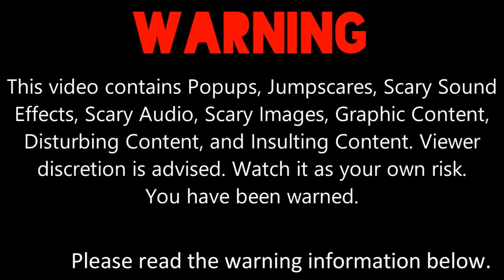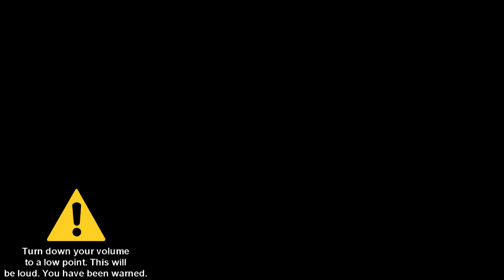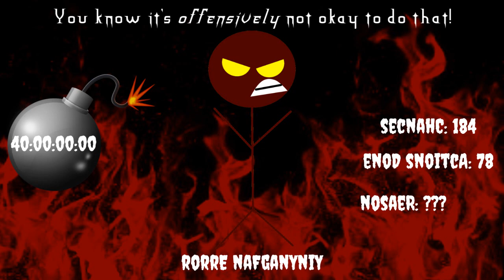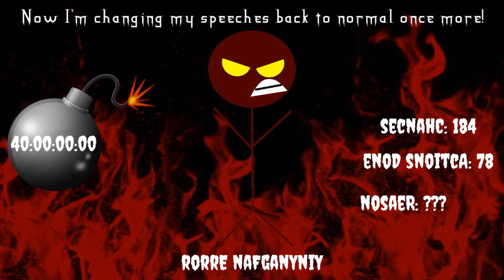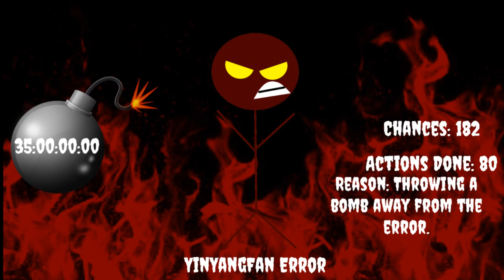My Massive Longest YinYangFan Error [Part 27]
Part 27 is here with YinYangFan's Hell Mode, Dark Red Fire Background, and Creepster Font! Part 28 is going to release soon! It will premiere on the 12th of March, 2022, and 7:00 A.M.

Note 1: What can I make YinYangFan and Lassie say at 180th-171st chance?

Predictions for Part 28:
Timer Reductions:
180-178 Chances: 30 Days
177-175 Chances: 25 Days
174-172 Chances: 22 Days 12 Hours
171 Chances: 20 Days
Modes:
YinYangFanChu.EXE
Backgrounds:
Gray Fire
Font:
Entrails BB
Actions Done:
180th Chance: Lassie changes the error title to "Haram Error" [81]
179th Chance: Lassie presses Ctrl+Alt+Delete [82]
178th Chance: Lassie sleeps during a YinYangFan [83]
177th Chance: Lassie sneezes at YinYangFan, then Christine Bugeja.EXE Jumpscare occurs [84]
175th Chance: Lassie changes the background to My Little Pony Background, then Evil CutePrincess PrecureFan9000 Jumpscare occurs [85]
173rd Chance: Lassie throws a brick at YinYangFan [86]
User/Character who helps Lassie to get rid of this error:
@Buchepsicatasilor3261 / SoapLifebuoyProtexish

Note 3: Don't forget to give me some pitches for YinYangFanChu.EXE!

I can also do MEBEM759's BE Speech Giving Channel and stuff. / @BarneyErrorltonTelevision5729, Microsoft Beale, Thomas Hager, Judy Barnhart, @uploadafterytdeletesmyaccount9, @DaytonAnim735, JTARSA2007's BE Speech Giving Channel and stuff / @BarneyErrorDasher, @bradbartley2825, @6890chris, and @Crimsonsonic09's unpredictable speeches for Part 27.

Note 5: Make sure the speeches are unpredictable and correct.